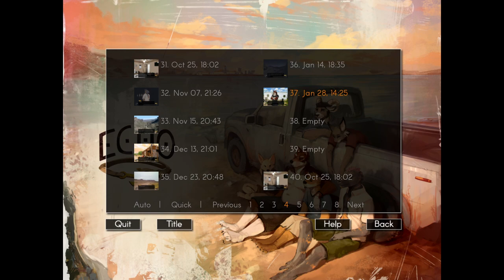Let's Play Echo Part 56 - Is That Really You, Chase?